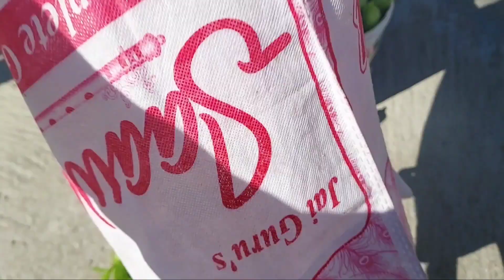बंदर भगाने का पहाड़ी स्टाइल or पहाड़ी करेले की सब्जी 🐵🐒🦧🌍